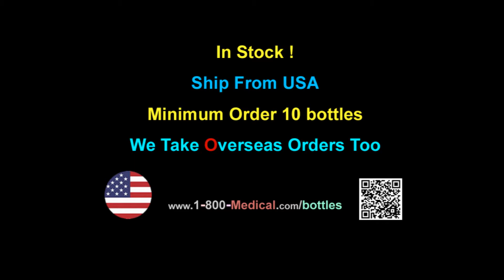Nasal Spray Pumps with Glass Bottles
Ship From USA
Minimum Order 10 bottles
We Take Overseas Orders too.
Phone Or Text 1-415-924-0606